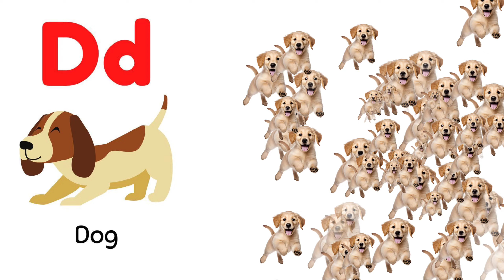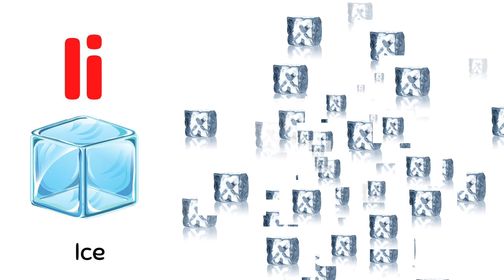A For Apple B For Ball I Abcd Song I Abcd Rhymes I Abc Song Nursery Rhymes I Kids video